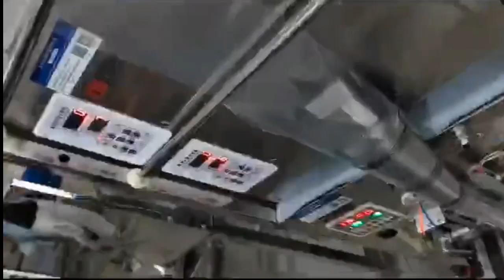Automatic two bowl counting packing machine for expansion screws